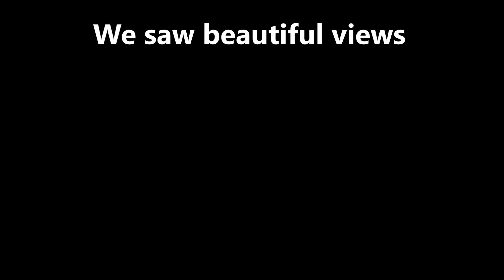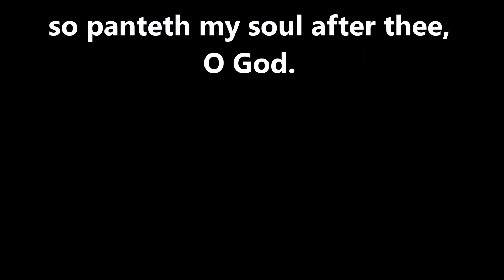climbing the stairs at Crocket State Park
as we hike and view Gods world we get to enjoy many blessings around us. come join us as we embark on a new adventure.